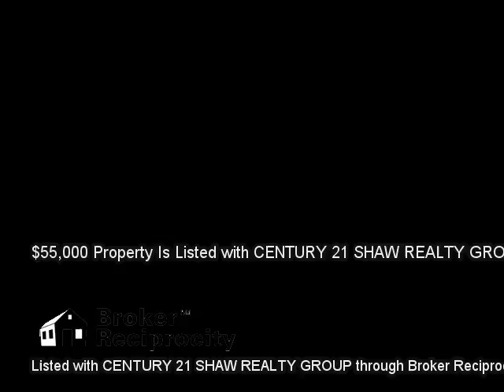6433 CYPRESSDALE DR # 102, RIVERVIEW, FL 33578 MLS-T2731628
6433 CYPRESSDALE DR # 102, RIVERVIEW, FL 33578 MLS-T2731628, Very Nice, well kept 3 bdrm/2bath Condominium. Unit is located on first floor and has a screened-in lanai. Ceramic Tile in kitchen, Family room and the wet areas. Carpet in the bedrooms. Community has a clubhouse,&xD;&xA;Playground and large pool.